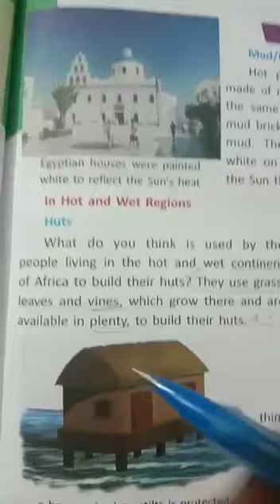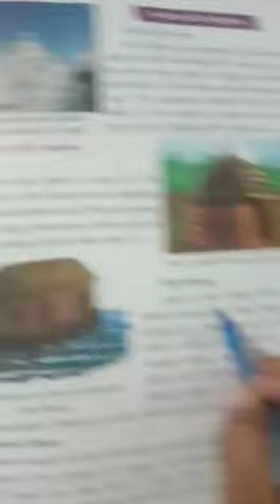CLASS 4TH EVS CH 8 PART 2